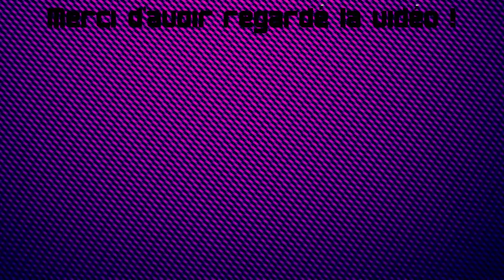A LA RECHERCHE D'UNE TRONÇONNEUSE... (Live The Evil Within #3)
Les aventures de Sebastian continuent en plein cauchemar, on part à la recherche d'une tronçonneuse pour continuer d'avancer. Il y a plein de méchants. Et de jumpscares. Bref, ça fait peur !

NOUVEAU ! Vous pouvez me trouver sur Snapchat sous le nom de mr-grydou !